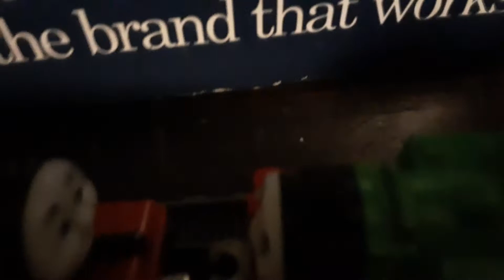the fight for Sodor season 3 episode 1 a painful past